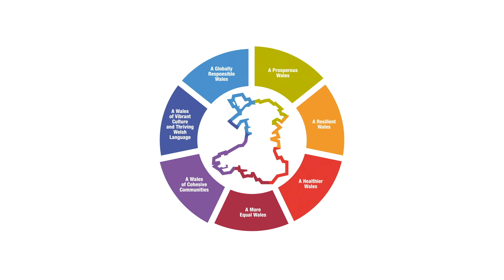SBRI Welsh Ambulance Services Challenge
Please note the date of this video. While the core content remains relevant, some details (e.g. references to funding, legislation, subtitles or minor facts) may not reflect current standards.
Sylwer ar ddyddiad y fideo hwn. Er bod y cynnwys craidd yn parhau i fod yn berthnasol, efallai na fydd rhai manylion (e.e. cyfeiriadau at gyllid, deddfwriaeth, is-deitlau neu ffeithiau mân) yn adlewyrchu safonau cyfredol. Innovating to find rapid solutions for ambulance decontamination